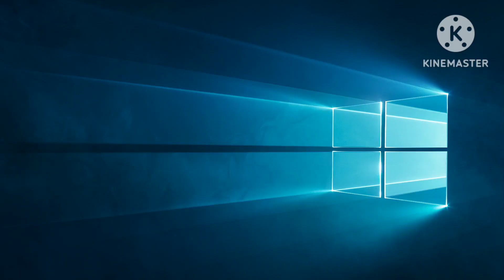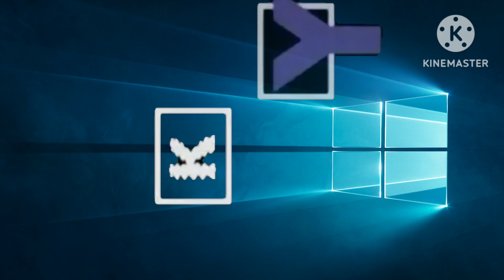Egor Che's Klasky Csupo Logo bloopers part 9 take 6: Different screen again (⚠️WARNING Loud!⚠️)